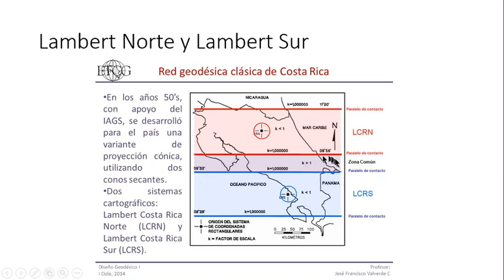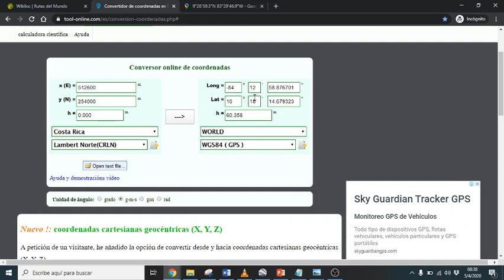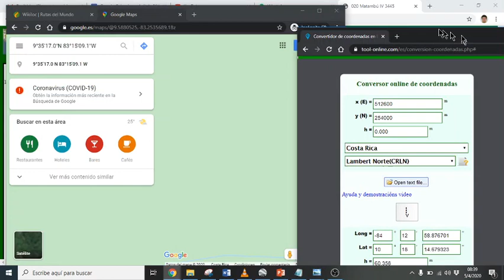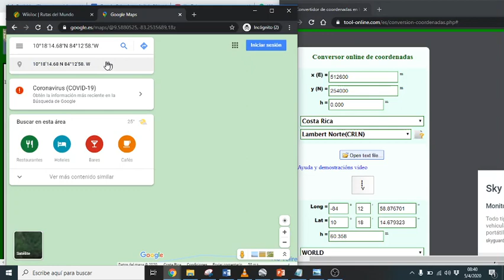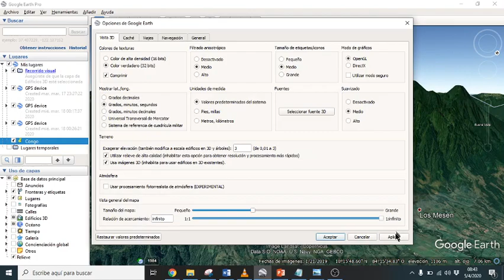Conversión de coordenadas Lambert (Norte y Sur) a geográficas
Información útil